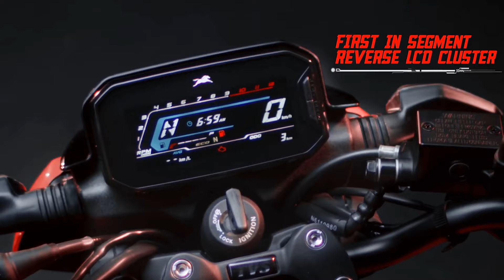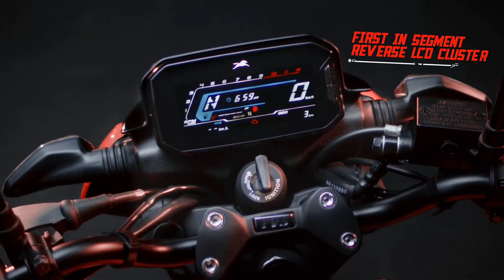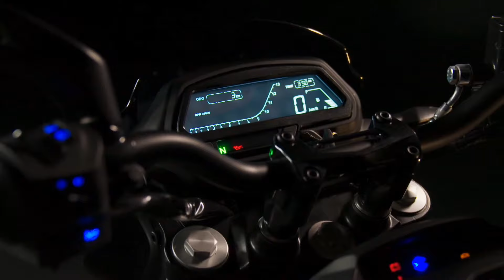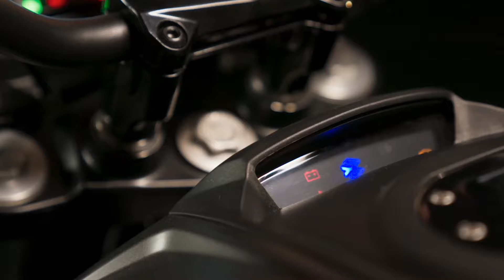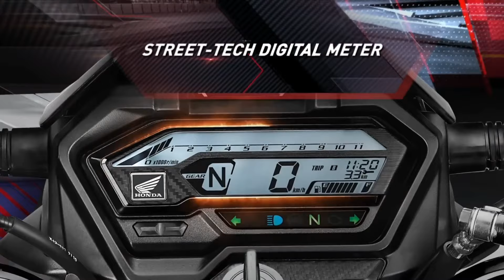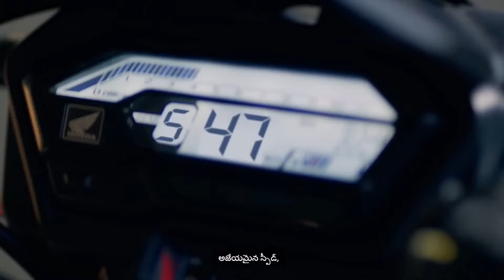2024 New Top 3 Upcoming 160cc Best BS7 Bikes Under 1.3 Lakhs IND | 3 Value For Money 160cc BS7 Bikes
2024 New Top 3 Upcoming 160cc Best BS7 Bikes Under 1.3 Lakhs IND | 3 Value For Money 160cc BS7 Bikes | Bajaj | TVS | Honda | Price | Specs | Review.

top 3 upcoming 160cc bs7 bikes
3 upcoming 160cc bs7 bikes
160cc top 3 upcoming bs7 bikes
best 3 upcoming 160cc bs7 bikes
upcoming 3 best bs7 160cc bikes
2024 upcoming 3 bs7 160cc bikes
top 3 upcoming 160cc bs7 bikes under 1.3 lakh
under 1.3 lakh top 3 upcoming 160cc bs7 bikes
value for money 3 upcoming 160cc bs7 bikes
2024 top 3 upcoming bikes
160cc cc upcoming bs7 bikes
160cc 3 upcoming bs7 bikes
upcoming bs7 bikes
bs6
bike
review
bajaj
hero
honda
tvs
random bikes